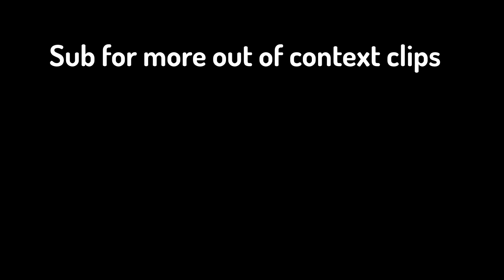Out Of Context Eggnog Moments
Some of the clips are from a twitch streams but again, streaming is not my main thing, producing content for Youtube is. Also sorry if some of these clips are lower quality.